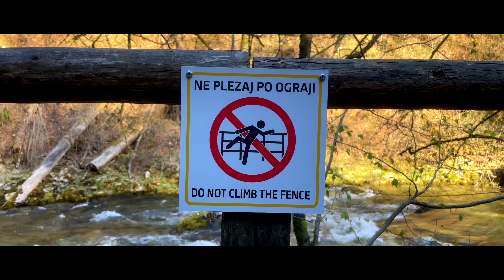Emerald Lake, Bled Slovenia I On the Road I The Sagmeister Project Ep. 8.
We've spent a fantastic weekend at Lake Bled in Slovenia. The "Emerald Lake" with the Island is stunning. I think it is impossible to share this beauty in a cinematic video, but let me have a try. You've never seen such a beautiful Island in a Lake. Besides visiting Lake Bled and the Island there are good opportunities for hiking in the neighbourhood, such as Vintager Grod or Bohinj. For the most adventurous ones I highly recommend to have a ride with the Toboggan. :)

The quote in the video is from Jack Kerouac's masterpiece : On the Road.

This video is a part of a series, which I called The Sagmeister Project. You can watch the other episodes in this link:

Aputure Lightdome II
Aputure MC
Sony ZV-1
Deity Duo
MotionVfx plugins
Canva.com

Social